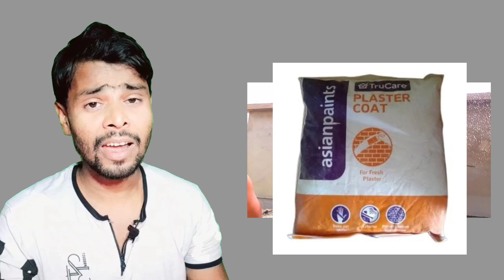Asian Plaster coat kaise lagaye | How To Use Asian Paints Trucare Plaster Coat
Cover Topic